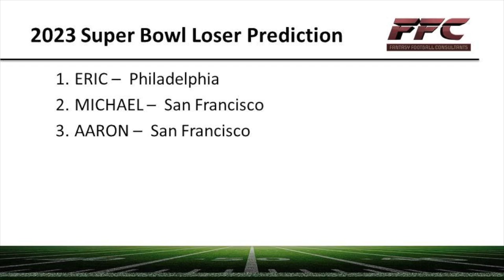NFL Wild Card Week 19 Playoff Predictions ATS & Super Bowl Predictions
We provide 2023 NFL Wild Card Weekend picks and predictions straight up and against the spread (ATS).  We also discuss our NFL Super Bowl predictions for the two participants and the winner.  Special guest Aaron Dean join Eric and Michael to break down the six wild card weekend games, Seattle vs San Francisco, LA Chargers vs. Jacksonville, Miami vs Buffalo, NY Giants vs. Minnesota, Cincinnati vs Baltimore, and Dallas vs. Tampa Bay.

Timestamps ⏰
0:00 Introduction
1:40 Seattle vs San Francisco
7:11 LA Chargers vs. Jacksonville
12:42 Miami vs Buffalo
16:30 NY Giants vs. Minnesota
19:55 Baltimore vs Cincinnati
24:25 Dallas vs. Tampa Bay
27:35 Super Bowl Loser and Super Bowl Winner Predictions

💬 Please post in the comment section your favorite players based on DraftKings pricing this week and tell us why.  We will be rewarding our consistent contributors in the comment section toward the end of the season.

Our Mission Statement at the FFC is to provide free fantasy football advice in an entertaining way.  We will provide a ton of preseason analysis designed to get you ready for your draft and weekly in-season analysis for waiver wire pickups, player rankings for lineup decisions, DFS plays, and Survivor Pool picks.  Hosts Eric Lee and Michael Wiley have a combined 50 years of fantasy football experience.